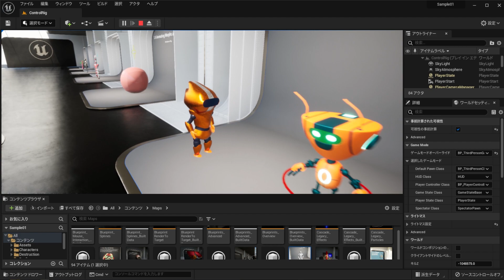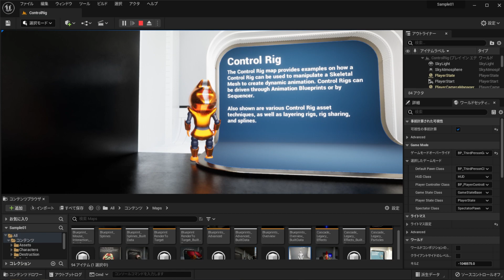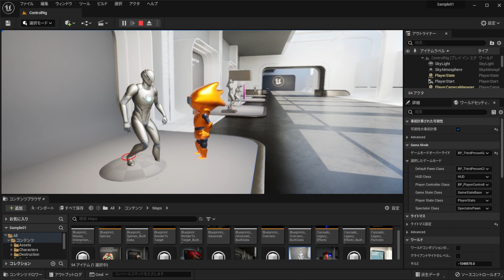ゲーム開発をしていて楽しい瞬間 [UE5]